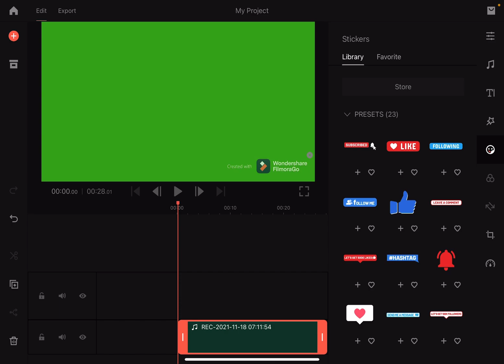November 18, 2021